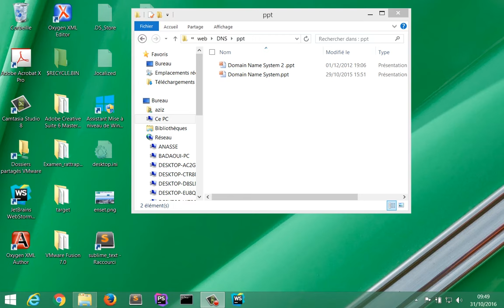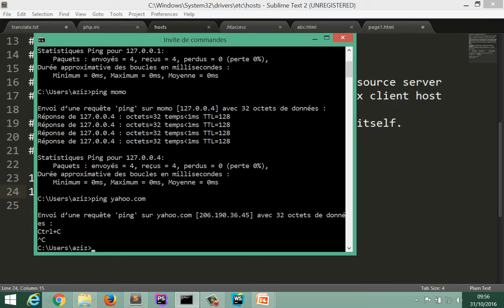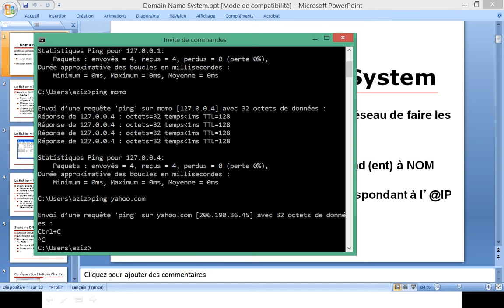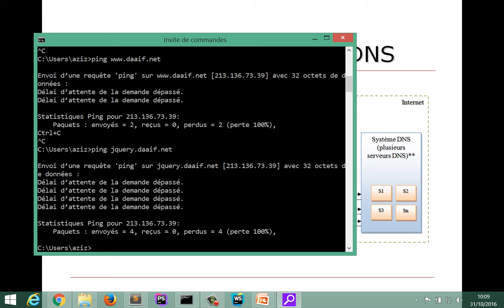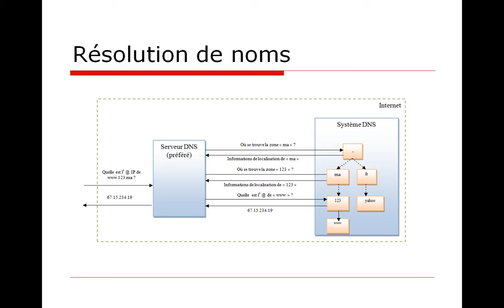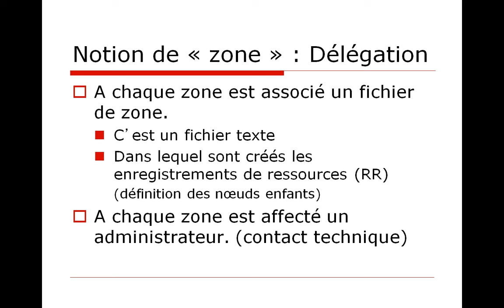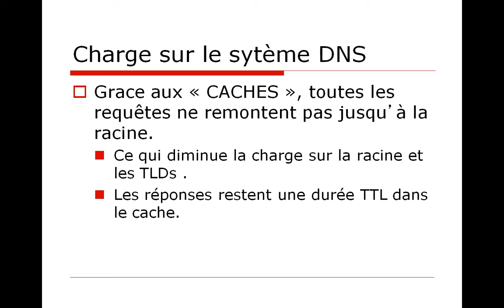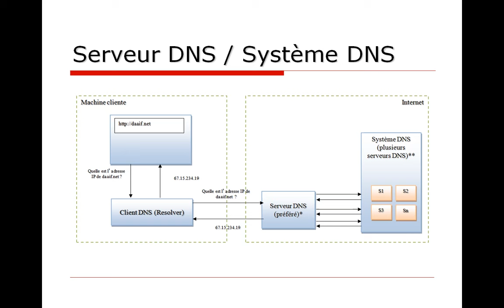1# DNS - la brique de base de l'Internet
Vue générale sur le système DNS, sa topologie et son fonctionnement. Les différents types de serveurs. Requête DNS. Caches DNS. La commande Ipconfig pour voir ou vider le cache du client.